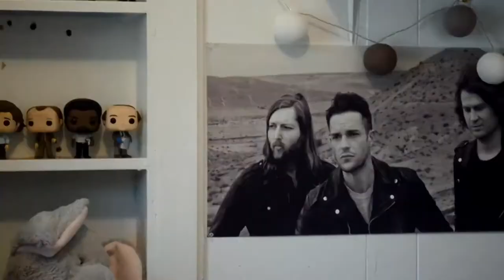What's In My COV** Work Bag?!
In today's video I show you what I keep in my bag as I take temperatures and take care of children!  I'll try to have things mentioned in the video down below!

Nintendo DS

Style Savvy

I'm Your Huckleberry